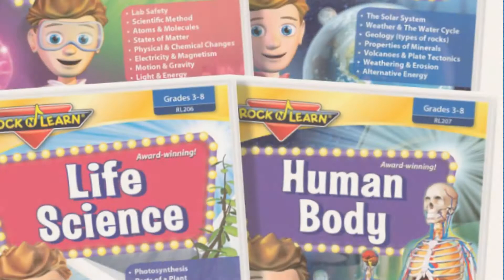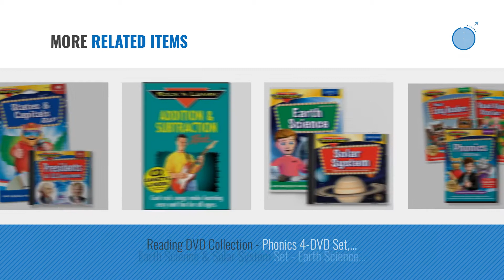Top 10 Rock N Learn Toys [2018]: Science DVD Collection: Earth Science, Physical Science, Life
- New! 2019 Black Friday / Cyber Monday Movies Deals and Updates.

Black Friday / Cyber Monday Science DVD Collection: Earth Science, Physical Science, Life Science, Human Body by ROCK N LEARN

Black Friday / Cyber Monday ROCK N LEARN Social Studies Audio CD & Book Set - States & Capitals Rap and Presidents & by ROCK N LEARN

Black Friday / Cyber Monday Test Prep DVD Collection - Reading Comprehension, Math Word Problems and Writing by ROCK N LEARN

Black Friday / Cyber Monday Multiplication & More DVD Collection: Multiplication Rap, Division Rap, Fractions & by ROCK N LEARN

Black Friday / Cyber Monday Letter Sounds: Phonics for Beginners [DVD] by ROCK N LEARN

Black Friday / Cyber Monday Early Math DVD Collection: Addition & Subtraction Rap, Telling Time, Money & Making Change by ROCK N LEARN

Black Friday / Cyber Monday Beginning Fractions & Decimals DVD by ROCK N LEARN